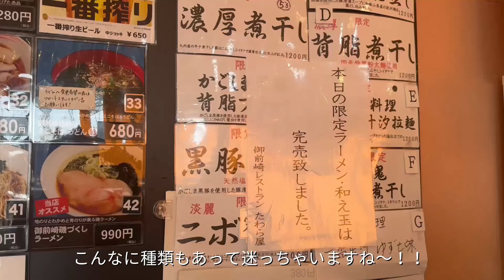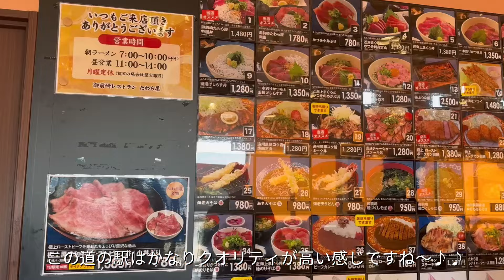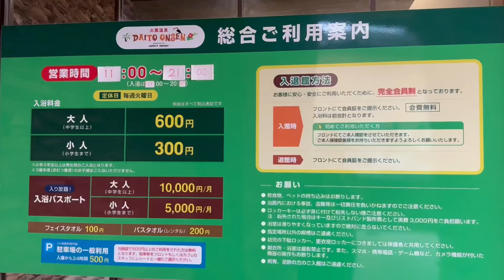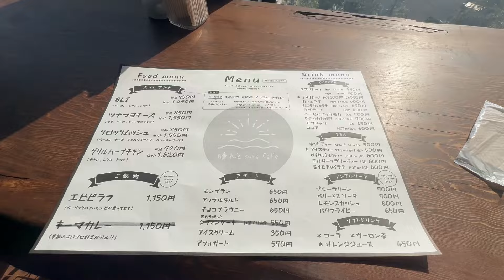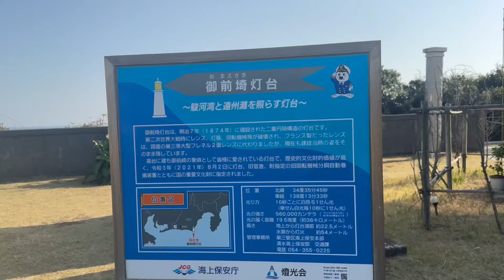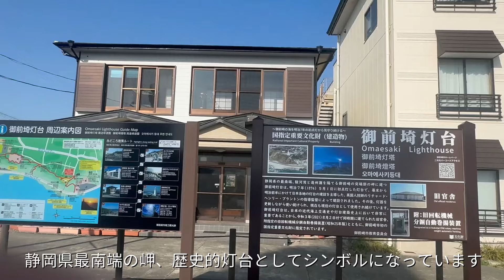【地元・静岡紹介vlog】御前崎市/今、話題沸騰の道の駅「たわら屋」のラーメンを食べて来ました♪♪そして周辺の観光スポットもご紹介しております♡♡観光ドライブ必見Vlog！！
今回はすごく今、話題になっている道の駅「風のマルシェ御前崎」に行って来ました！！

和食職人だった店主がラーメンの研究に没頭し、一期一会のラーメンを毎日提供していると話題のお店です、

今回は平日のお昼時にお邪魔しましたが、そのラーメンには残念ながら
出会えなかったのですが、通常のメニューのラーメンでもとっても感動しちゃいました~♪♪

とにかく超〜〜〜〜上品で美味しい！！！！！

高級な料亭で出されても良いくらいのクオリティーの高いお味のラーメンで
久しぶりに感動した素敵なお味でした♡♡

また近くの観光スポットなども見学に行ったり素敵な所がいっぱいあって是非皆様にもご紹介したいと思い、動画にしてみました♡♡

これからの季節にぴったりなドライブ＆観光スポットなので是非いらしてくださいね〜！！

皆様の旅の参考になったら嬉しいです(^^)v

【御前崎レストランたわら屋】
道の駅　風のマルシェ御前崎内

静岡県御前崎市合戸　道の駅風のマルシェ内

【リバティーリゾート大東温泉】
静岡県掛川市国安2808-2

【晴れとsora Cafe】
静岡県御前崎市御前崎1570番地の1
営業時間
月・火・木・金・土・日
11:00 - 20:00

【camera】
主にスマホで撮影しています。（iphone15Pro)
その他、DJI OM5も使用しています。
大人の休日の過ごし方、地元の観光やグルメ情報などお届けしていけたらと思っています。
動画編集も初心者ですが、ぜひ成長も見届けていただけたら幸いです。